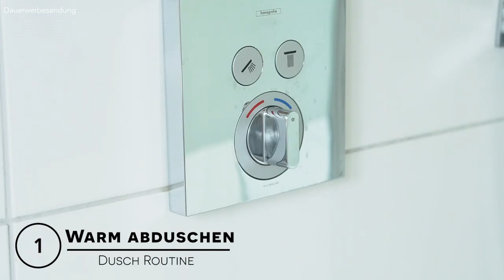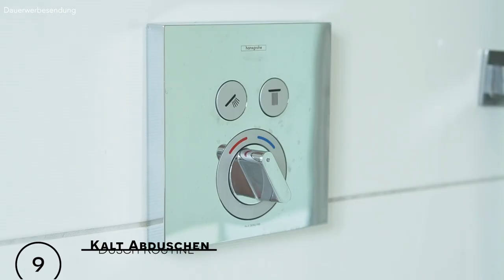So dusche ich mich 💦 ● Meine Dusch Routine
Heutiges Thema: "Dusch Routine" bzw. "Wie dusche ich richtig" -  In dem heutigen Video erkläre ich euch wie ich mich aktuell dusche. Also ein Dusch Tutorial. Jeder entwickelt in seinem Leben Routinen auch beim Duschen. Jeder Mann geht anders beim Duschen vor. Das liegt natürlich auch an unterschiedlichen Pflegebedürfnissen. Ich habe zum Beispiel lange Haare und deshalb benötigen meine Haare besondere Pflege. Die heutige Dusch Routine ist die Dusch Routine der ich fast täglich nachgehe. Einzig das Shampoonieren fällt manchmal weg. Ansonsten gehe ich täglich so vor und aus dem kann man das schon als mein eigenes Dusch Tutorial bezeichnen :) Habt ihr da draußen auch eine bestimmte Dusch Routine die ihr nachgeht oder variiert eure Dusch Routine von Mal zu Mal? Ich freue mich auf eure Kommentare zum Thema Duschroutine und falls ihr weitere solcher Männerpflege Tipps wünscht, schreibt es gerne in die Kommentare!
In diesem Sinne viel Spaß beim Duschen  💦